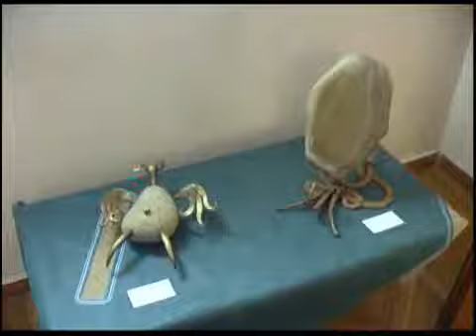Телеканал ВІТА новини 2011-01-14 виставка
Оригінальні композиції з природного матеріалу представлені в філії Обласної Бібліотеки імені Тімірязєва. Їх автори - вінничани: архітектор Сергій Горбатий та художник В'ячеслав Постернак. В якості матеріалу вони використовували гілочки дерев, коряки, трухляві пні та багато іншого, що є в природі. Можливо для когось це не представляє інтересу, а для людей творчих - це велике поле діяльності. Обидва митці кажуть - працювали у співавторстві з самою природою. Своїм витворам приписують властивості антидепресанту. Пластичні композиції бачила Ірина Дідух ...